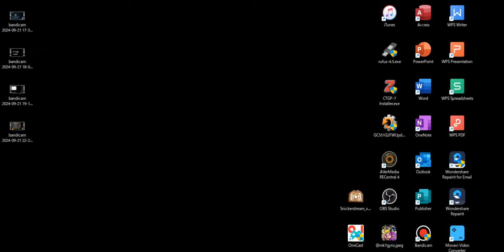3DS cupture test